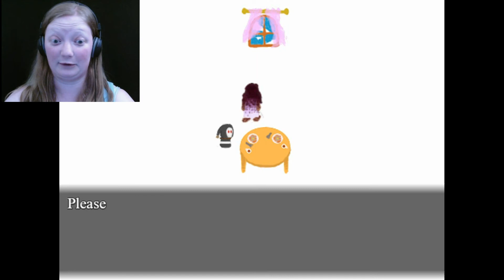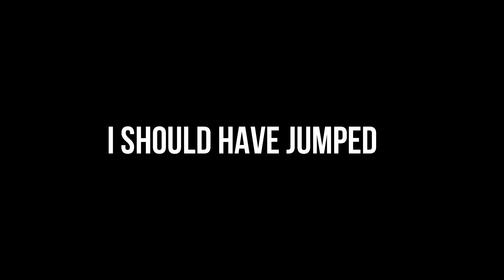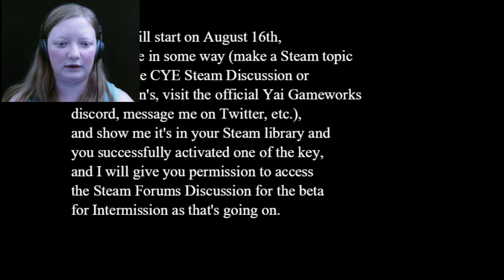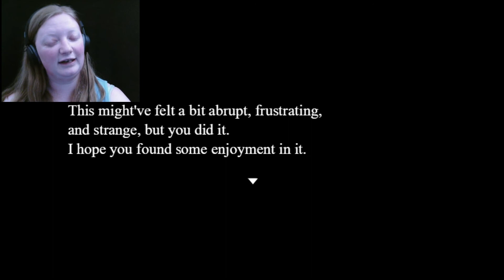The Final Ending | Twisted Puzzle Part 4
Don't watch if you want to play the game.

Wanna Play?  Here's a Link!